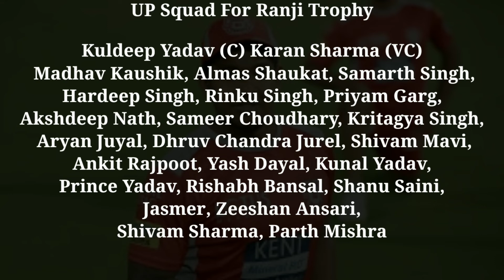Ranji Trophy 2022 : Uttarpradesh Squad For Ranji Trophy |UP Squad & Schedule For Ranji Trophy 2022